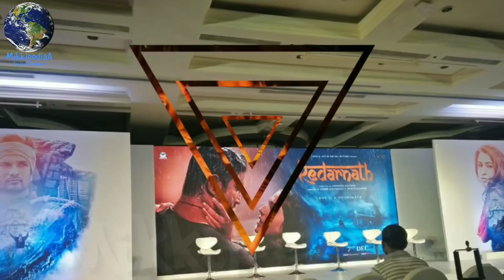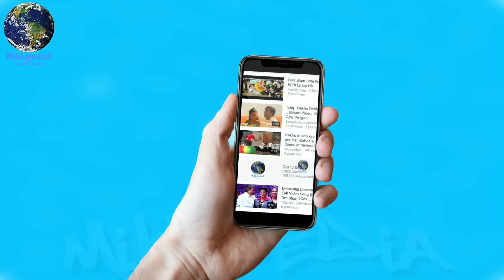Kedarnath Official Trailer Out Soon, Kedarnath Trailer Launch Event Started, Sushant Singh Rajput